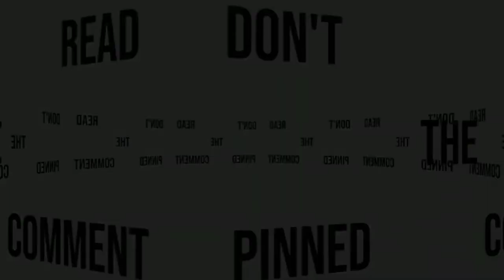Don't Click on this Video